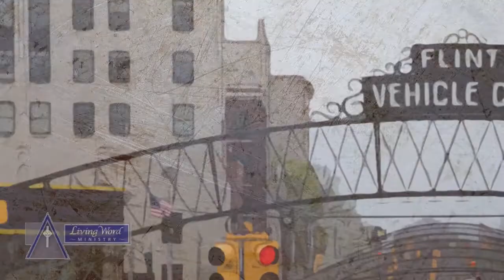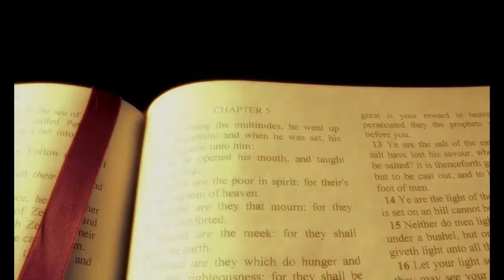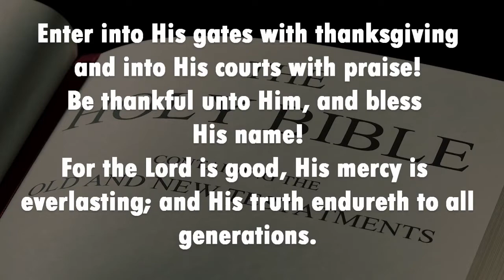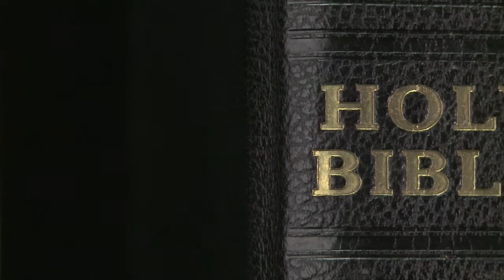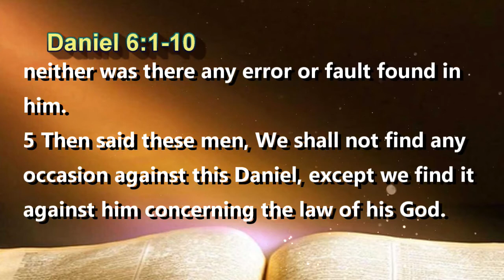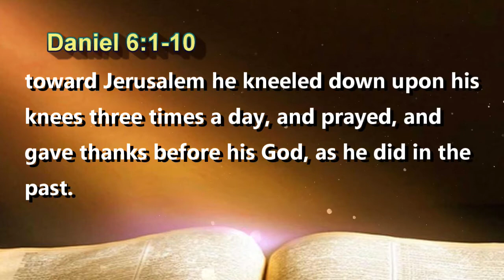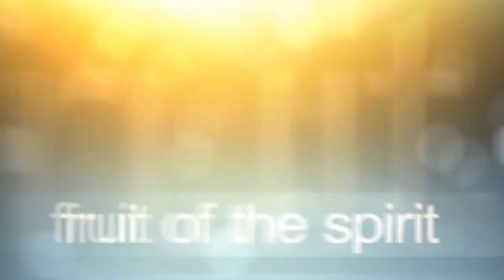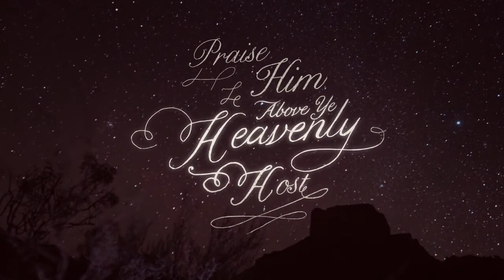Living Word Ministry Service - September 6, 2020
Praise & Worship and a message from Evangelist Margaret Jones titled, "To Have and Walk in an Excellent Spirit".